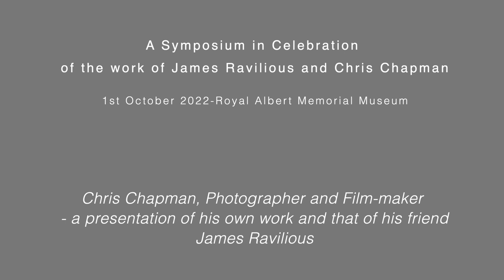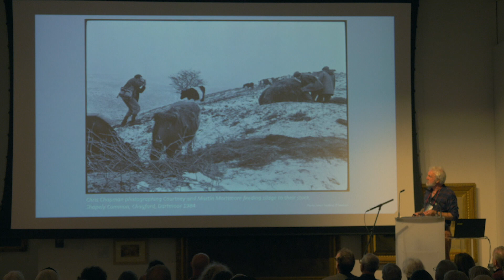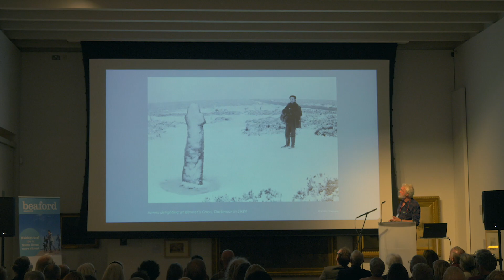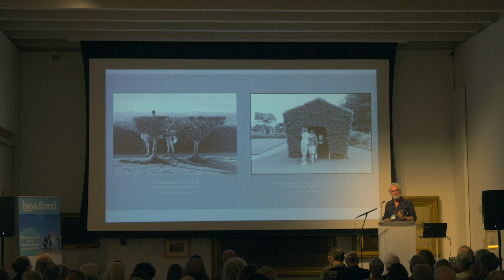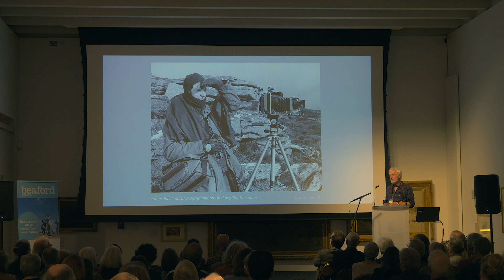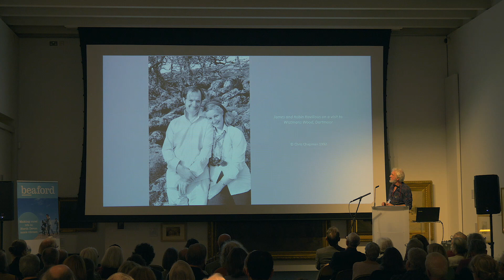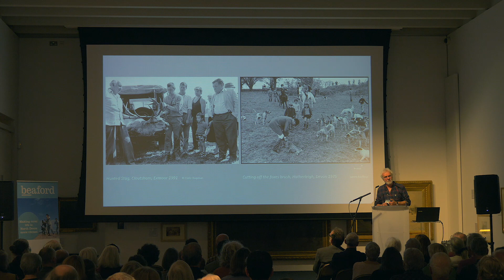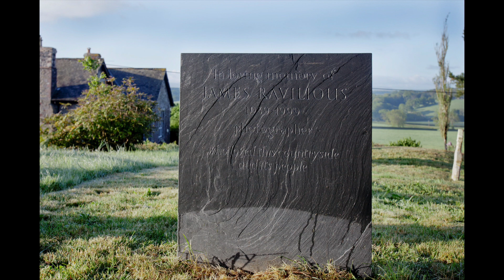Chris Chapman Talk - The Art of Documentary Photography in Devon Symposium Oct 2022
The sold out ‘The Art of Documentary Photography in Devon’ symposium celebrated the impact that the work of documentary photographers James Ravilious and Chris Chapman has had over the past 50 years and continues to have to this day. It also served to address issues relating to the future of documentary photography in Devon and beyond.

Organised by Beaford in association with the Ravilious/Chapman 50th Anniversary Group.

The symposium was held at the Royal Albert Memorial Museum in Exeter on Saturday 1st October 2022.